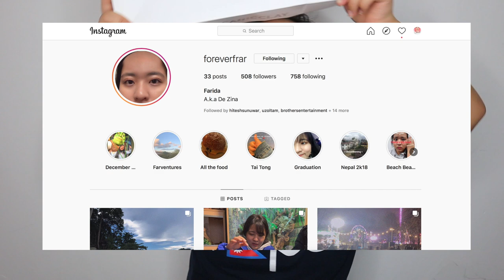My Skincare Routines+Detox Mask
Let’s be friends:
✖️I give Hitu this Vitamin